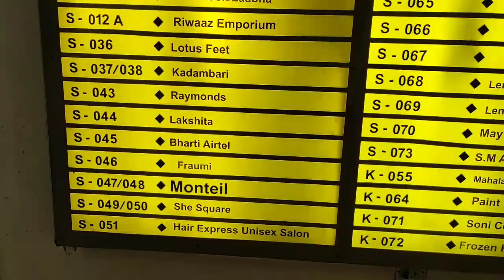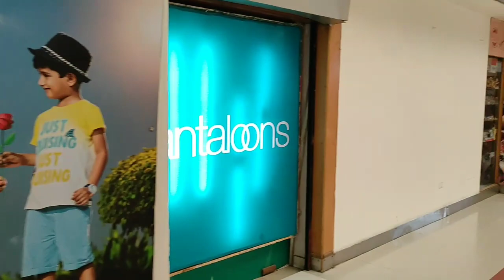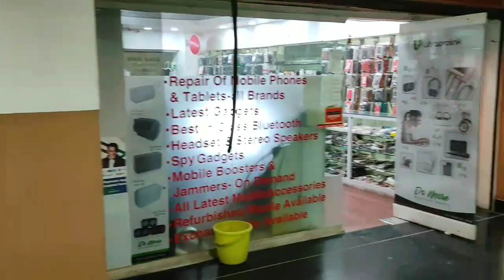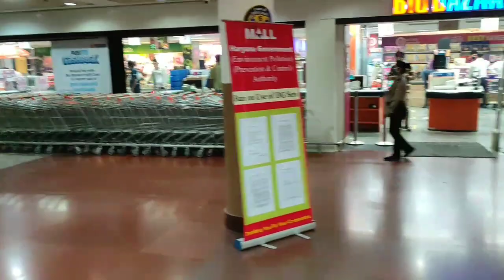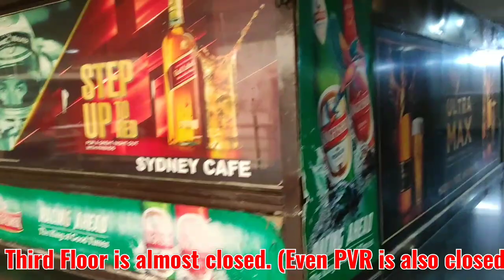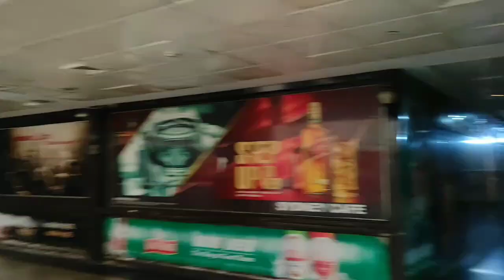Sahara Mall, MG road Gurgaon (Complete walking tour)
Common man mall